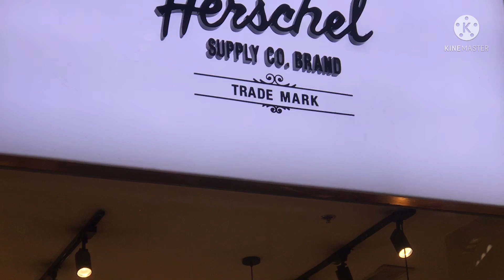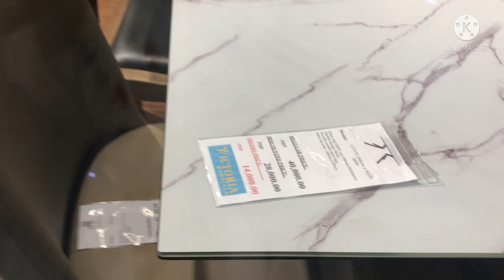window shopping at sm aura/market market